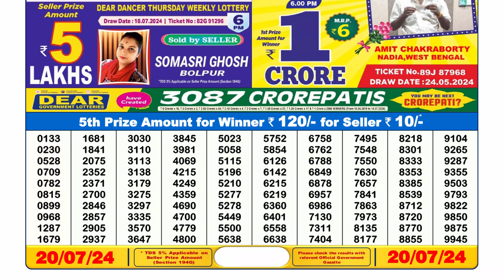Dear Lottery Sambad 6pm today 20.07.24 Nagaland State Lottery Result